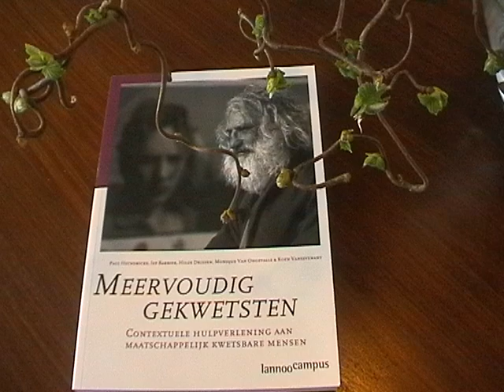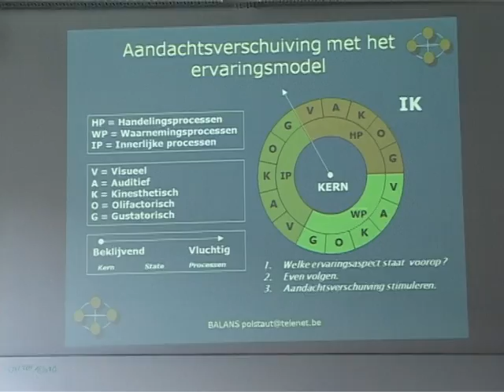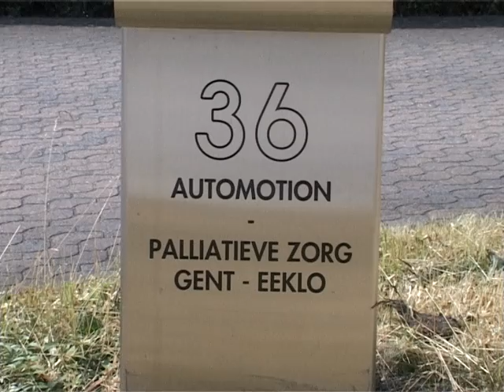VSPW Balans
Balans - Centrum voor agogische vorming en opleiding